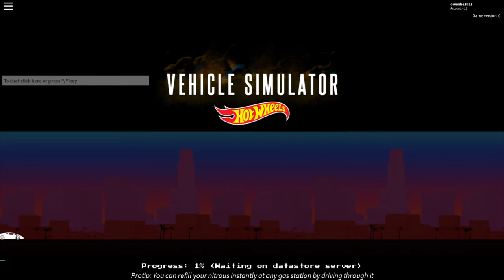im driving on roblox 2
i drive just like on the last video